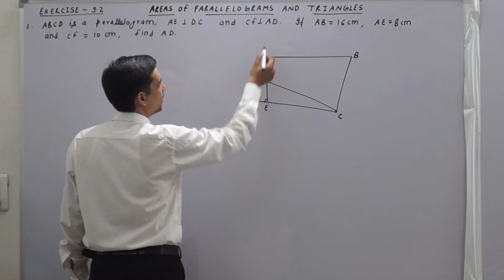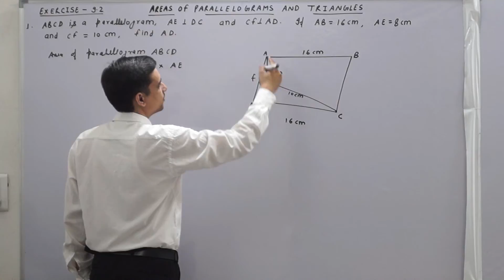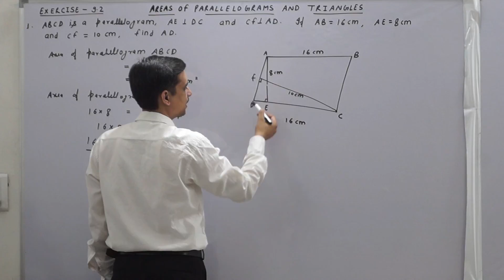CLASS 9 II EX.-9.2[PART-3] II AREAS OF PARALLELOGRAMS AND TRIANGLES II NCERT SOLUTIONS II CBSE